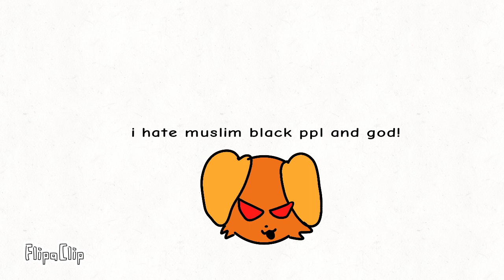(turn up sound 🔊) I DONT LIKE DLOWI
that all the hashtags I got